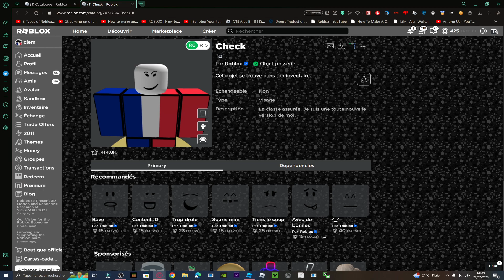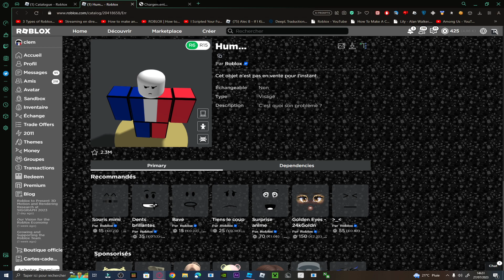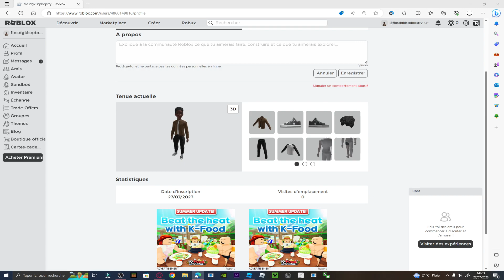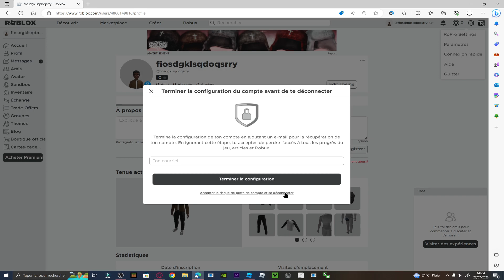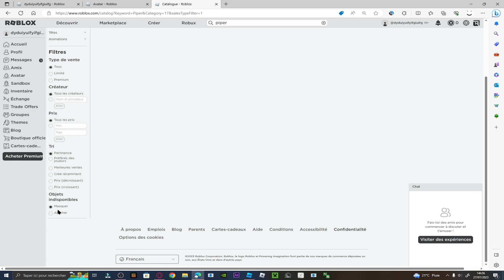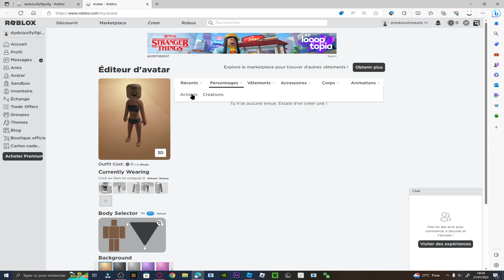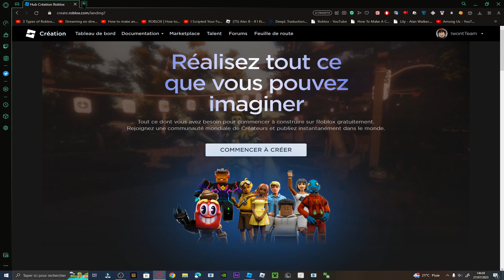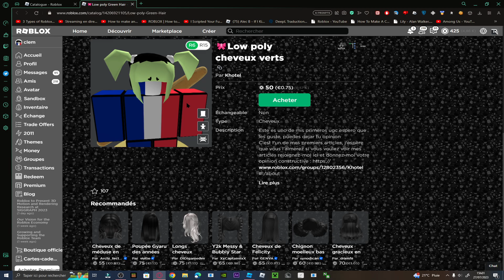Roblox changed the starting avatar...